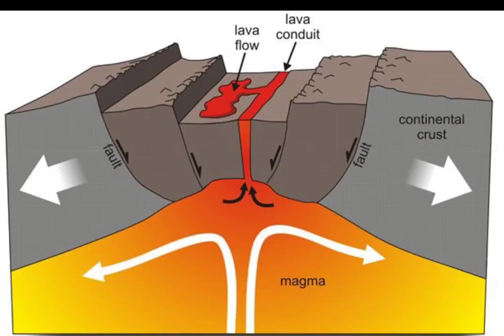Top 7 Natural Wonders of Africa!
Africa is endowed with great natural wonders which make the continent unique and attractive to tourists. Some wonders are actually so surreal, you just oughta visit the place to believe.